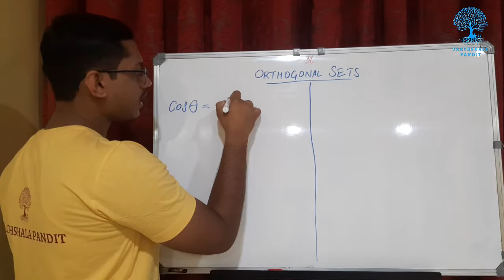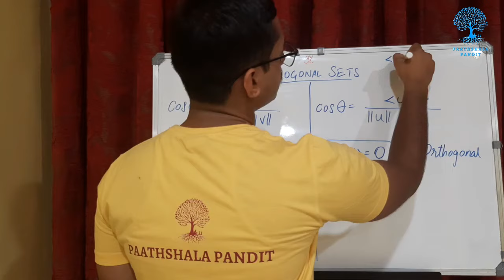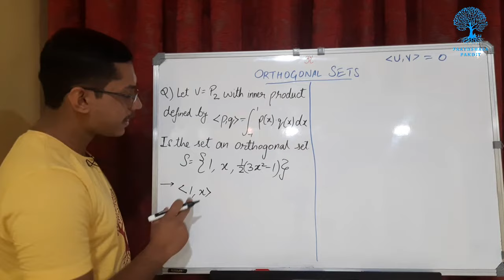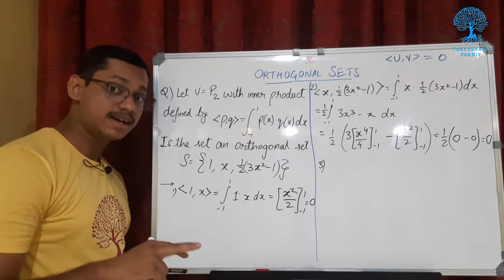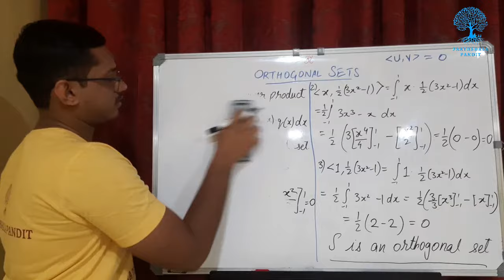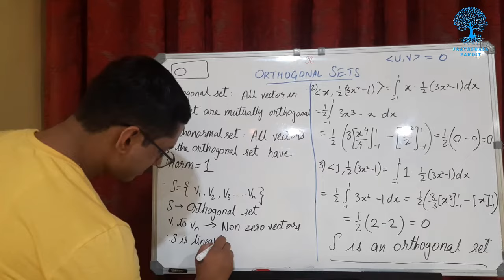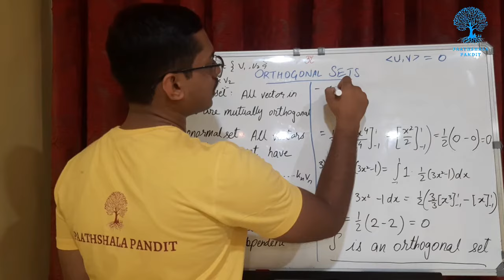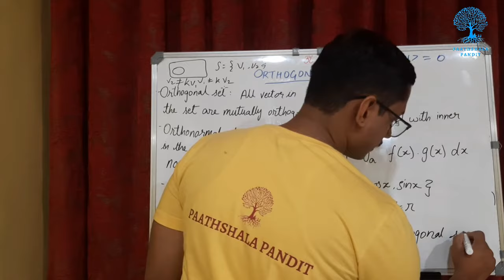Orthogonal Sets | Angle between Two Vectors | PAATHSHALA PANDIT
For any queries and doubts: 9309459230 (WhatsApp)